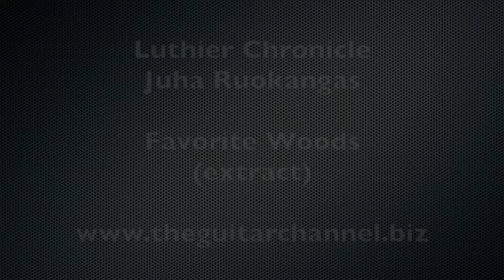Luthier Chronicle by Juha Ruokangas - His favorite woods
The video above is an extract of the first video of a series of nine recorded for the Luthier Chronicle accessible on The Guitar Channel with master luthier Juha Ruokangas from Ruokangas Guitars

Subjects covered in the series:
+ Captain Nemo guitar update
+ Being a luthier in Finland
+ Favorite woods
+ Thermo treated wood
+ Varnish, nitro-cellulose, etc.
+ Aging of thermo treated wood guitars
+ Pickups
+ Short or long tenon?
+ For or against CNC machine?

If you enjoyed this extract get the Backstage Pass to access the full video.

The Backstage Pass will give you access to all the exclusive content (such as the full length version of this video), to all the website, to the deals with partners and to the private community.